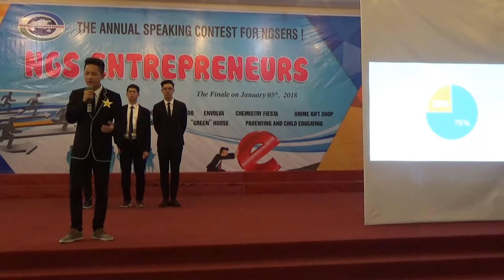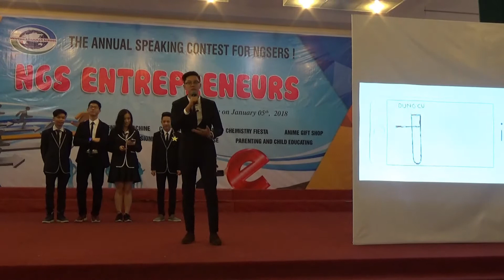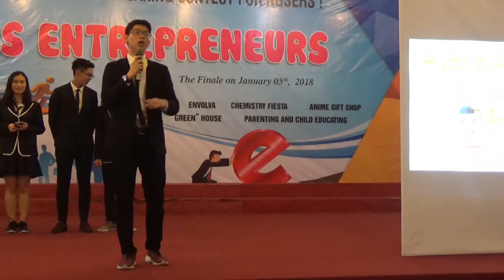Dự án ''Phần mềm học Hóa học'' (CHEMISTRY FIESTA) - Lớp 11A2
Vòng Chung kết cuộc thi hùng biện tiếng Anh với chủ đề ''Dự án đầu tư kinh doanh'' (Trường PTQT Newton ngày 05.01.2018)